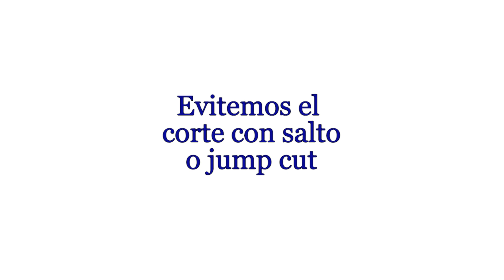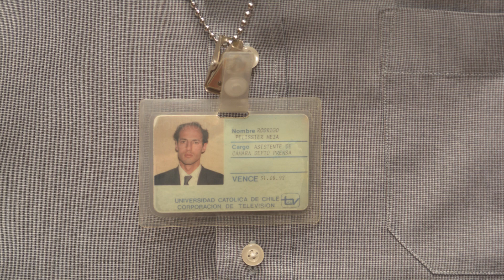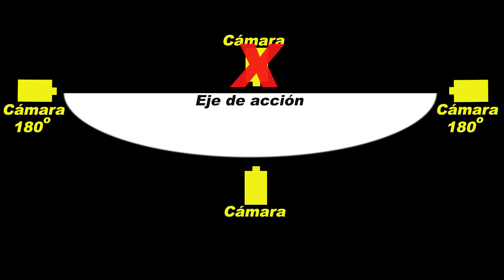Evitemos el salto en el corte o jump cut Tutorial de fotografía 163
TUTORIAL JUMP CUT Esta vez veremos por qué no conviene usar el jump cut o salto en el corte y como utilizarlo cuando corresponde en forma estética
Hago clases de fotografía presenciales y online